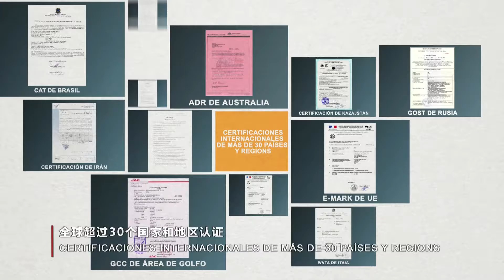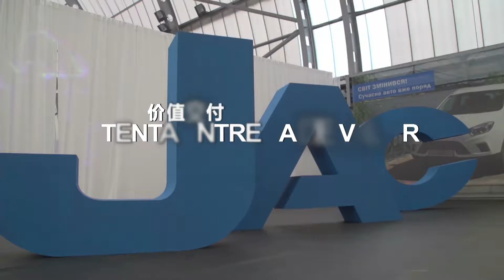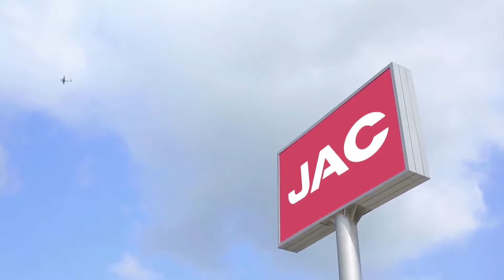2016 JAC Video Spanish